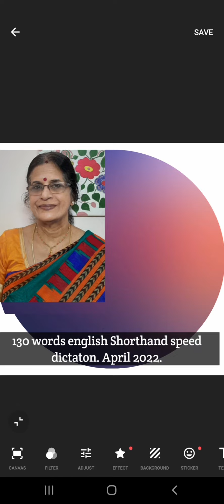No. 1119. 130 words (88) englisshorthand speed dictaton. April 2022.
#130 words englisshorthand speed dictaton. April 2022